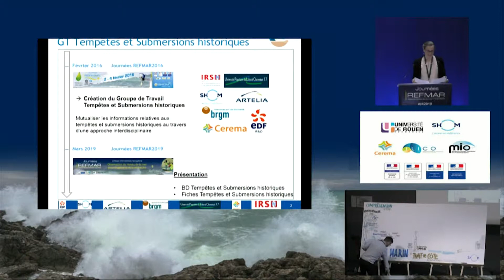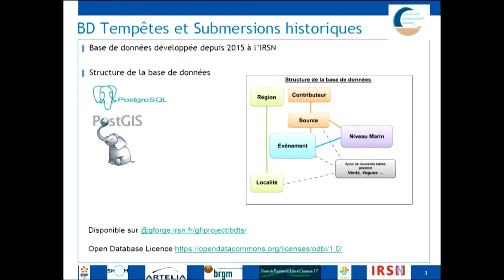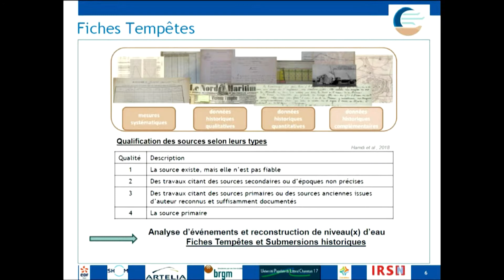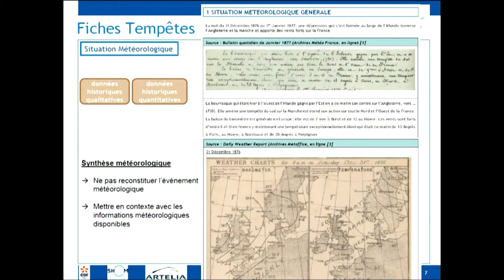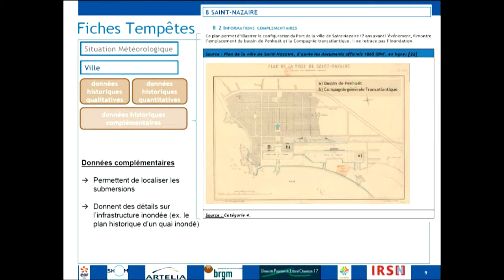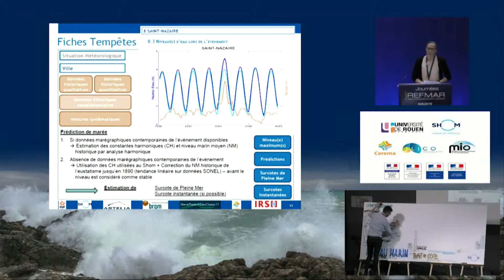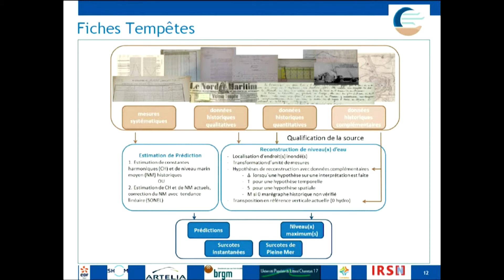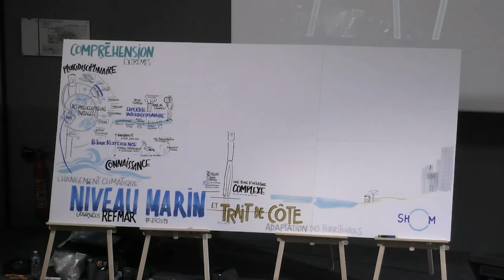Journées REFMAR 2019 - 1er jour - 02 - Nathalie Giloy - IRSN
Évènements météo-marins extrêmes

Expertise interdisciplinaire des informations historiques pour la caractérisation des niveaux marins lors d'évènements de tempêtes de submersions.

Journées REFMAR 2019 - Shom - Ministère de la Transition écologique et solidaire (MTES) - Cerema
Colloque francophone sur l'observation du niveau de la mer
27-29 mars 2019 au MTES, La Défense - Paris